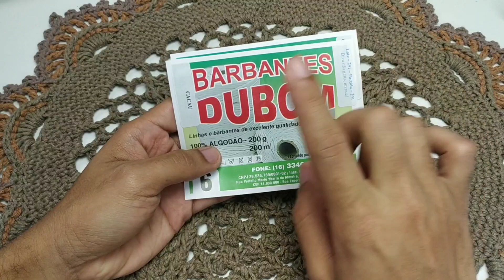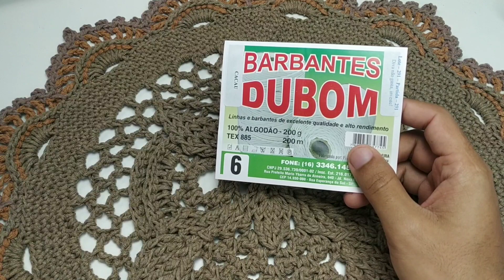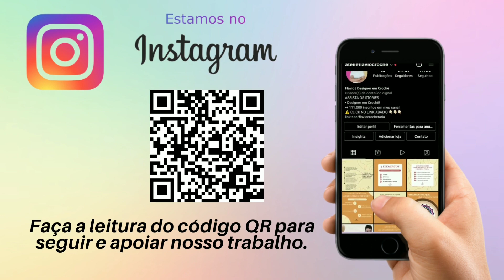Supla Russo Em Crochê Coruja - Passo a Passo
Esta linda peça e econômico, foi reproduzido no crochê então segue os seguintes materiais para confeccionar:

Fio DUBOM CACAU E KRWFT Nº06

1 agulha e 4.5mm
Agulha de tapeçaria n°14
Tesoura para corte

Meus amores ,Criei um GRUPO onde vocês Podem Postar seus Trabalhos, Feitos Através de Minhas Vídeo Aulas ou Não, onde Podem tirar suas Duvidas Direto Comigo ou com as Moderadas.

PARCEIROS

BARBANTES CAMPANER

Se Preferir pode fazer suas Compras tbm pelo
WhatsApp DIRETO DA FÁBRICA:

PARCEIROS

É PROIBIDO O DOWNLOAD DESSE VÍDEO PARA COMERCIALIZAÇÃO.

As cores apresentadas nas FOTOS, podem sofrer variações, de tonalidade de acordo com o lote e com cada configuração de monitor, celular ETC. Portanto podem parecer MAIS CLARAS OU MAIS ESCURAS do que realmente são..